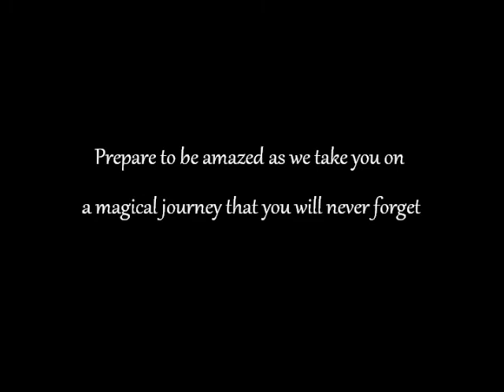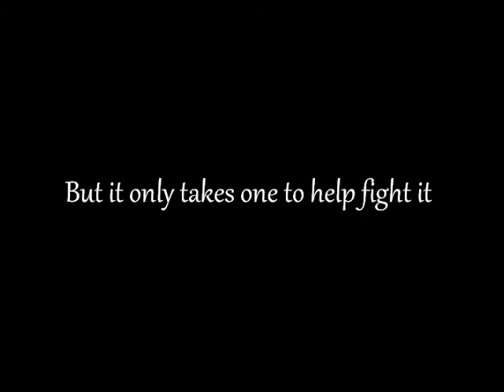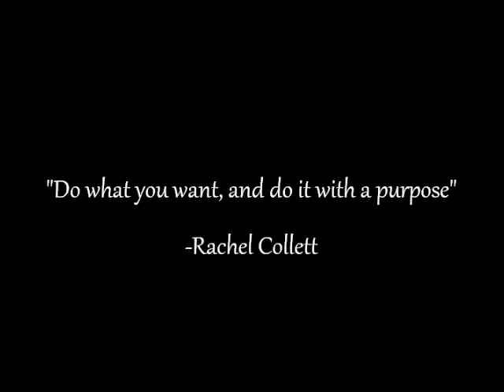LCTC Magical Mystique Fashion Show 2012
The LCTC Fashion Merchandising class is hosting our annual charity fashion show called Magical Mystique. Proceeds benefit Sarcoma Foundation of America. Tickets are $20 and include dinner and the show.

Video created by an LCTC Fashion 2 student.